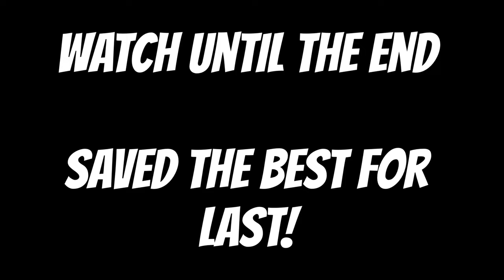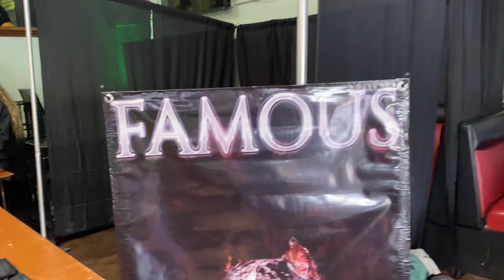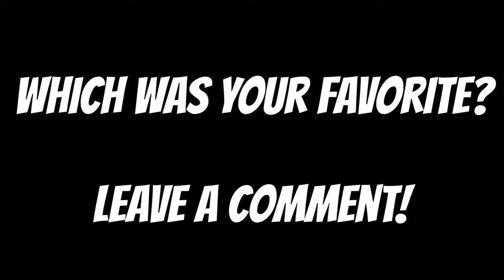Colorado AMERICAN BULLY'S (La Bodega Fun show 2021)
In this video I attend a Colorado bully show the La Bodega fun show. I just wanted to put together a little vlog that will show what kind of American bullies are out here in Colorado. Hope everyone likes this video and leaves a comment which one was your favorite?

Watch This Next: 5 American Bully Exercise MUSCLE training tips to get your dog SWOLE!!